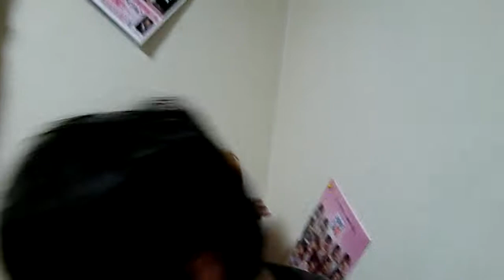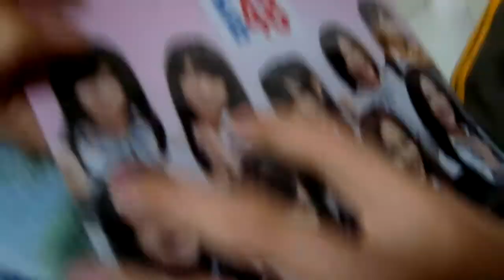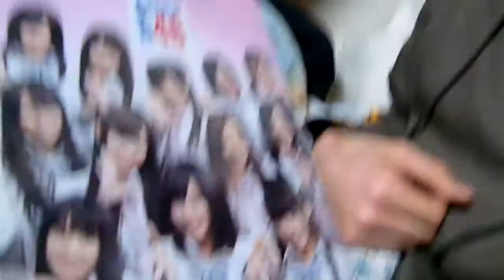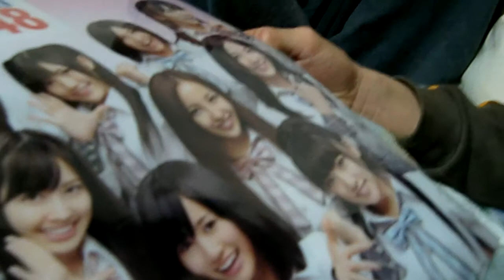jonachan-第5回 のむらけ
朝二時のMxYxYxです。どうしましょう野村君